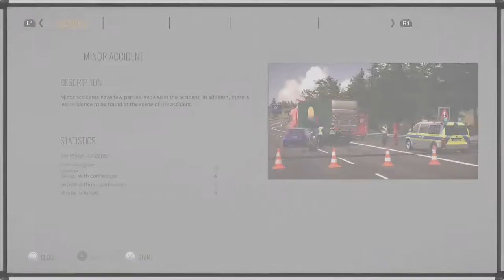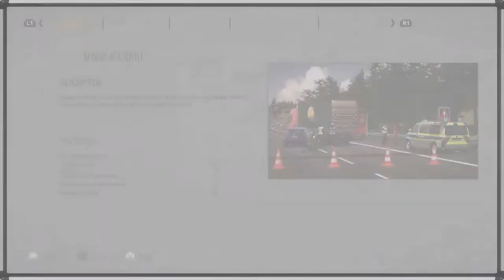Autobahn police simulator 3 part 4